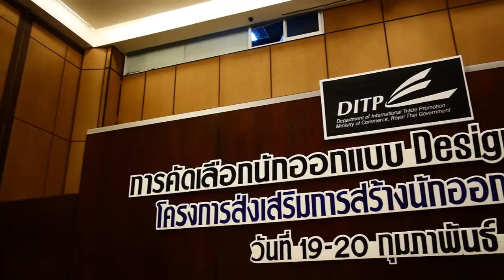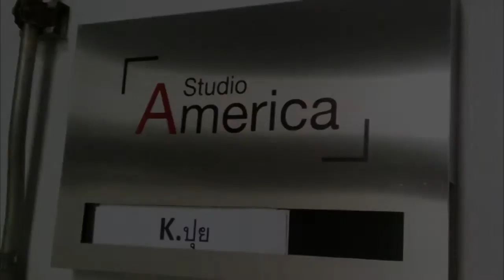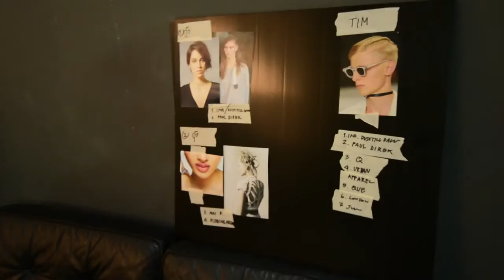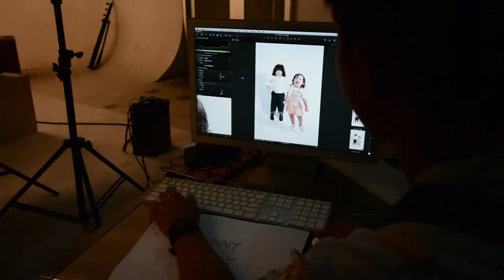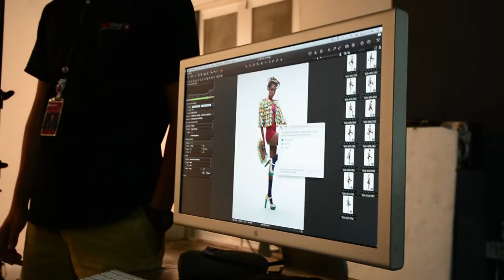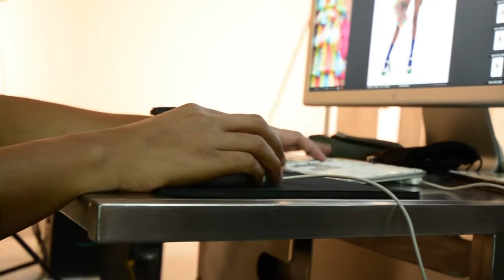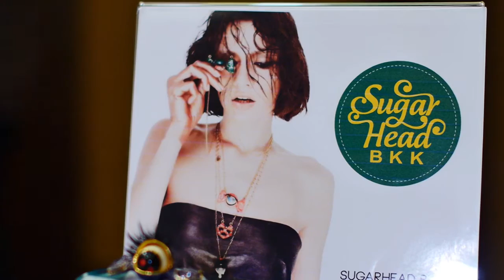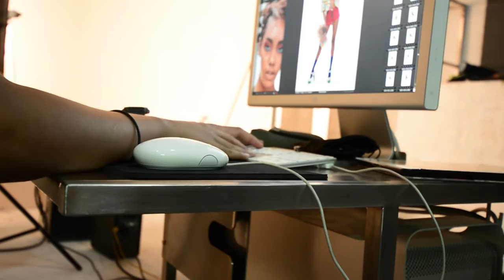Designers Room 2014